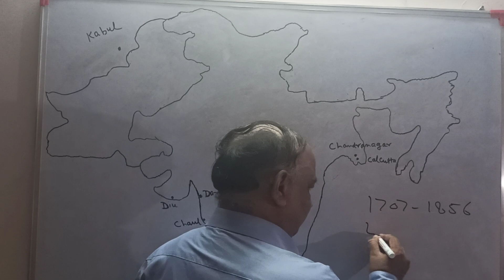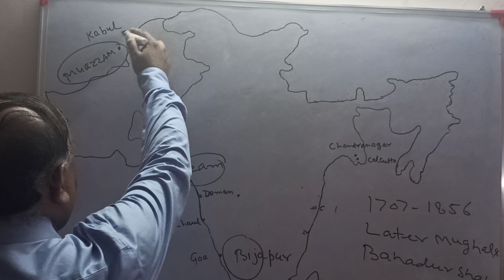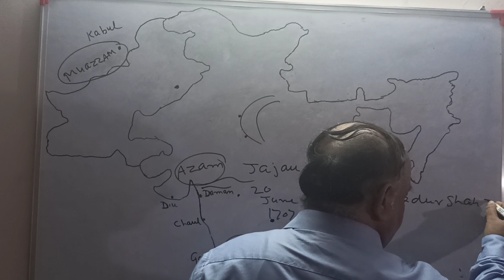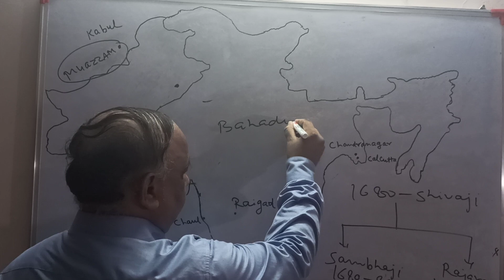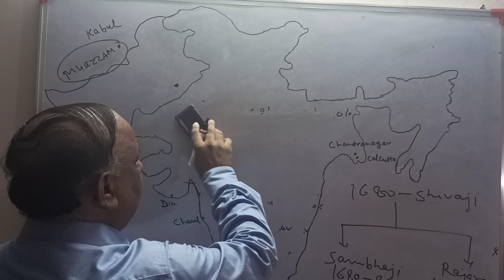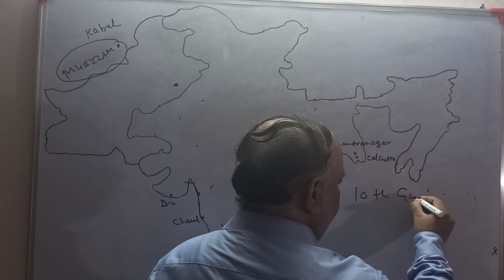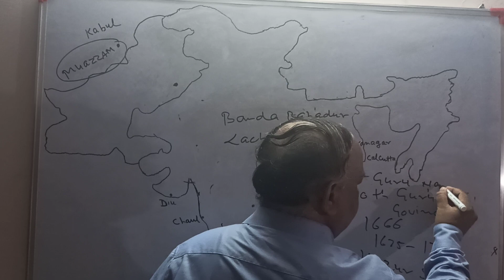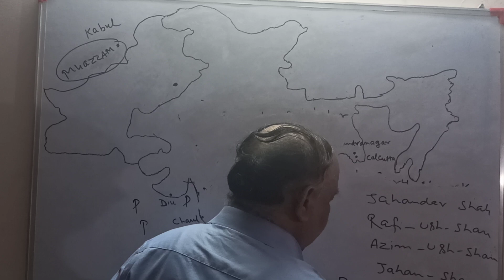LaterMughal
Bahadur Shah